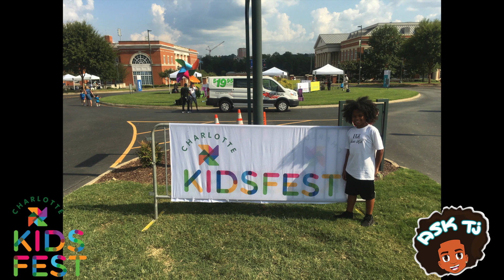TJ SAUCE KID PERFORMS LIVE AT THE CHARLOTTE KIDS FEST 2018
Follow TJ Sauce Kid on ALL social sites at: @TJSAUCEKID